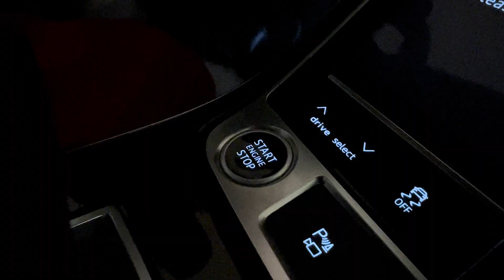We thought Santa needed something faster than a sleigh this year! 🏎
Season of Audi Sales Event going on now at Audi Dallas. Come in now to upgrade your sleigh! 🛷